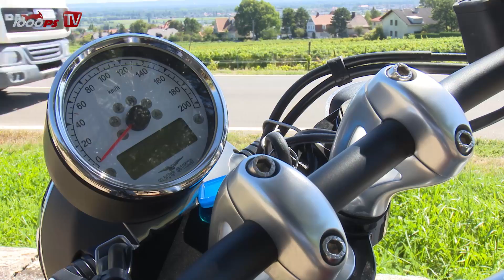Moto Guzzi V9 Bobber, Roamer Test 2016 - Fazit, Fahrverhalten, Preis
Die beiden Moto Guzzi V9-Modelle Bobber und Roamer im großen 1000PS-Test. Als Nachfolger der Nevada spricht der Roamer die Cruiser-Fans voll an, während sich der Bobber an die Freunde der Reduzierung auf das Wesentliche wendet. Die herrliche Seele einer Moto Guzzi haben beide!